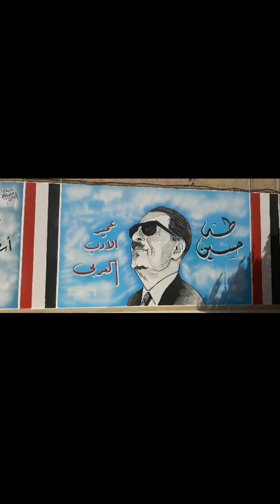رسم طه حسين